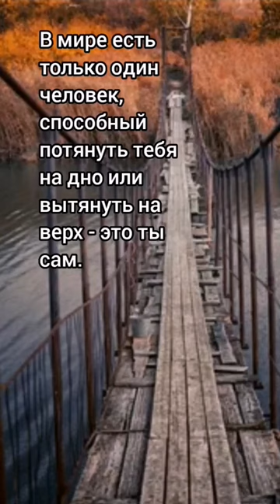А. Кадочников. Цитата.